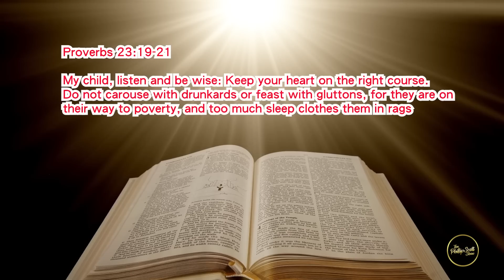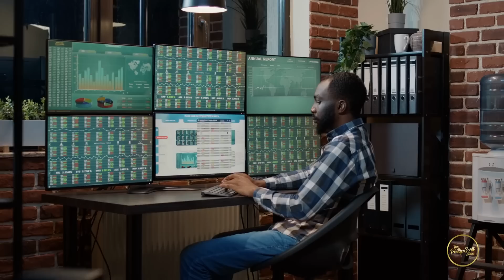Sista Says Modern Women Want A Good Man But Will Leave Him For Being A Good Man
Modern women can't deal with the reality of a great man.